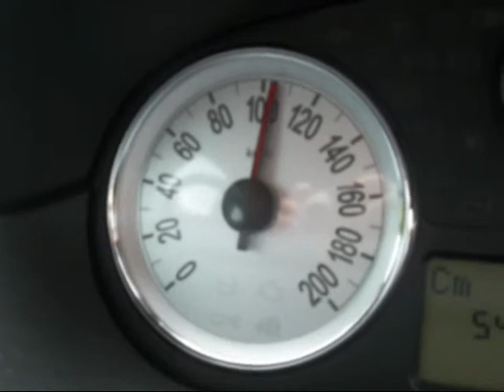Lancia Ypsilon 30-70mph 3rd gear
Lancia Ypsilon 30-70mph 3rd gear.  Another beast.